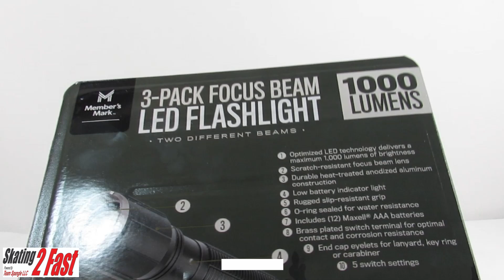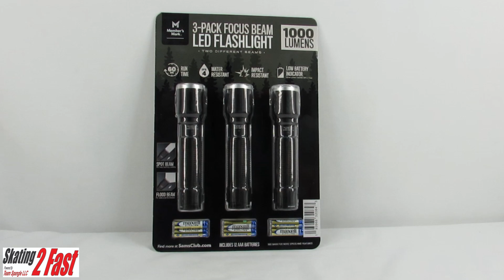Member's Mark Focus Beam LED Flashlights 1000 Lumens, 3 Pack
Available For Immediate Shipping or Pick Up Is By Appointment Only;
Monday through Friday 12:00 p.m. until 4:00 p.m.
2680 N Morton St, Franklin, IN, 46237 United States, Indiana